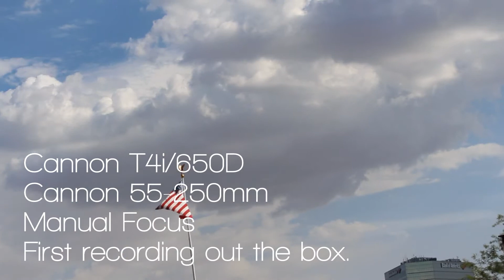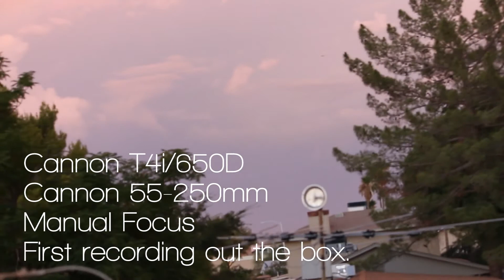Canon T4i with 55-250mm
Outdoor test, using Canon T4i, which is just like T5i. Using 55-250mm Lens
1920x1080 @30fps, Keep in mind youtube compresses videos also.